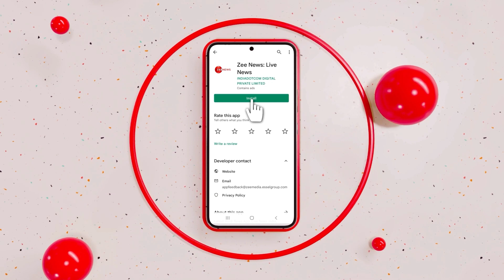21 MPs from ‘INDIA’ alliance emplane for a two-day visit to Manipur | Zee News English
A multi-party delegation of the opposition's I.N.D.I.A. emplaned for a two-day visit to Manipur from July 29. The MPs are “on-the-spot assessment” to assess the ground situation in Manipur where ethnic violence has been raging for nearly three months. The opposition has decided to send a delegation of 21 MPs from 16 parties to the states.